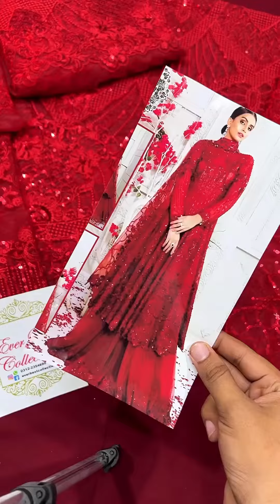Bridal Red MaxiPrice:6550 | Ever Best Collection